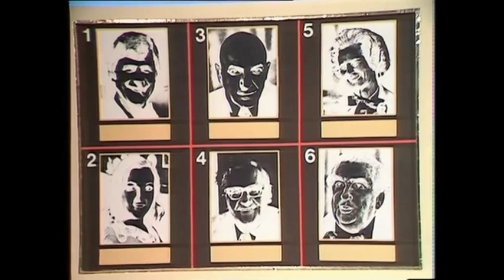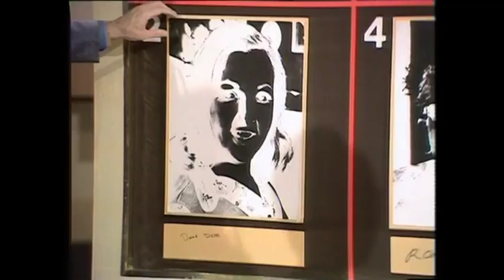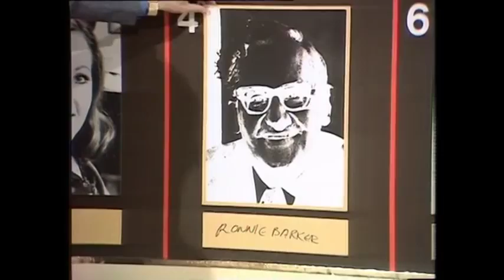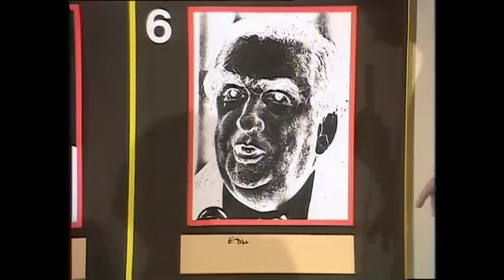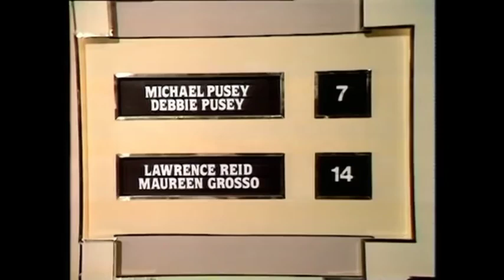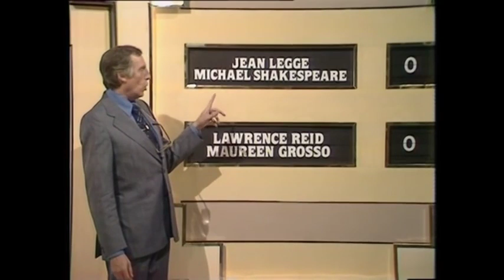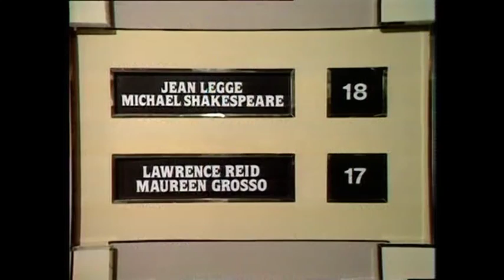Larry Grayson's Generation Game Pilot recorded June 8, 1978 S08E00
Presenter: Larry Grayson
Hostess: Isla St Clair
Orchestra conducted by: Ronnie Hazlehurst
Programme Associate: Tony Hawes
Designer: Tony Burrough
Director: Marcus Plantin
Producer: Alan Boyd